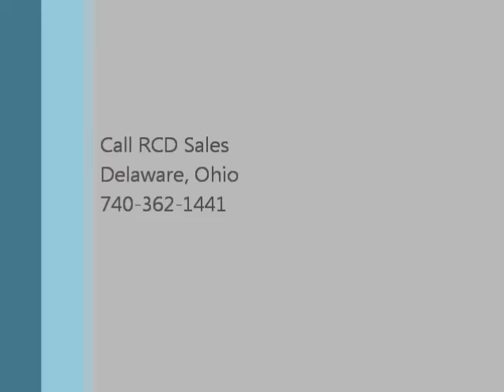2014 Summerland 1890FL Travel Trailer 12996